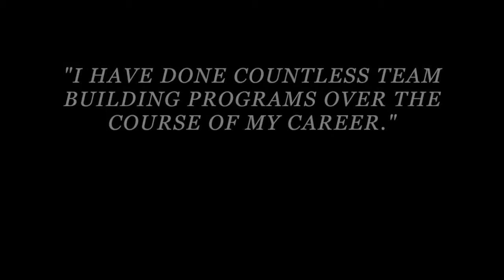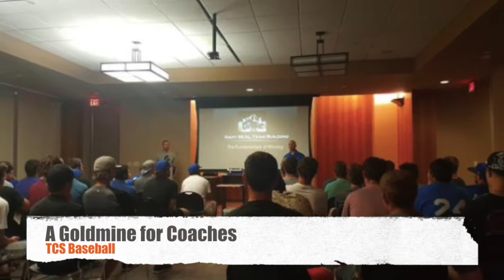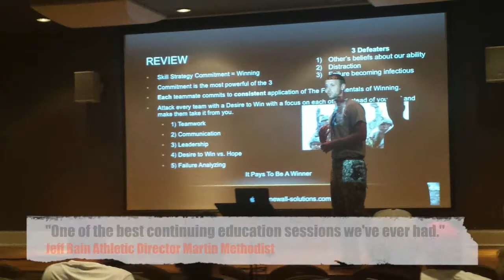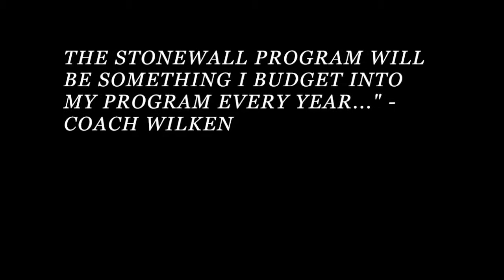The Fundamentals of Winning